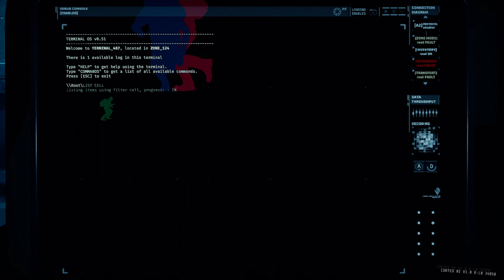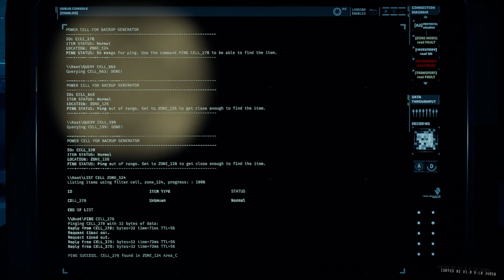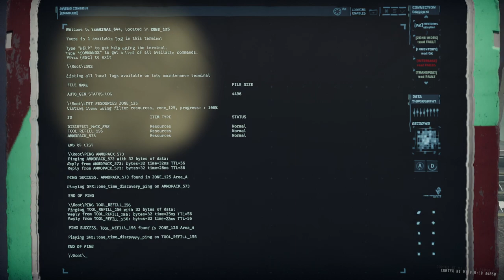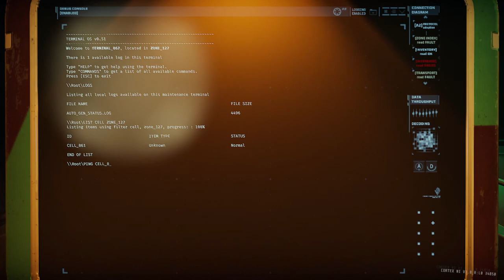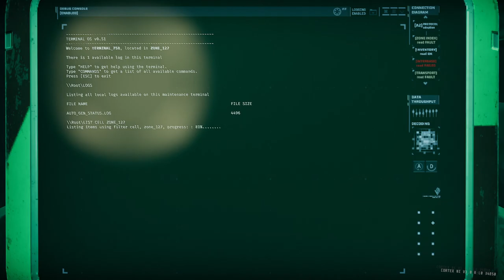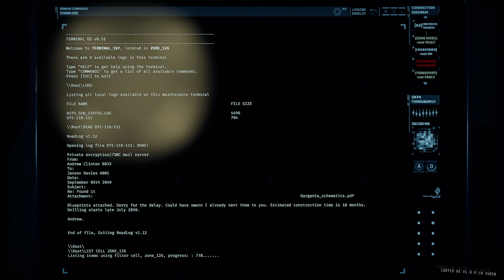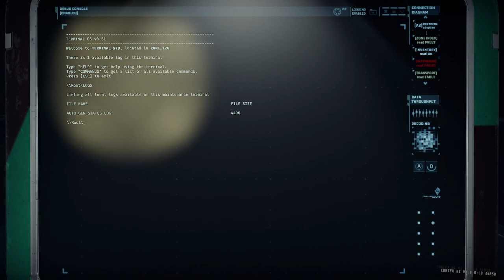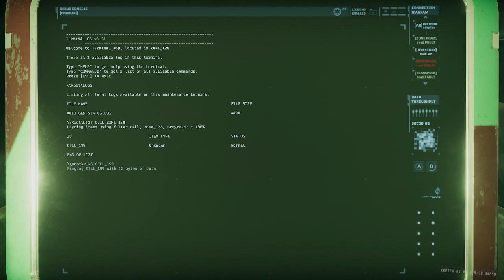GTFO Rundown 3 A2